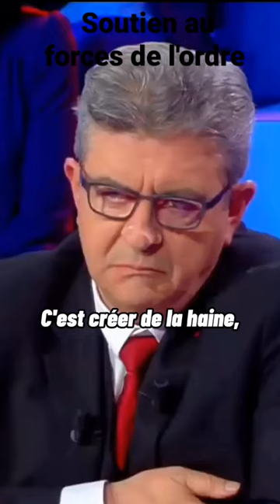soutien a nos forces de l ordre